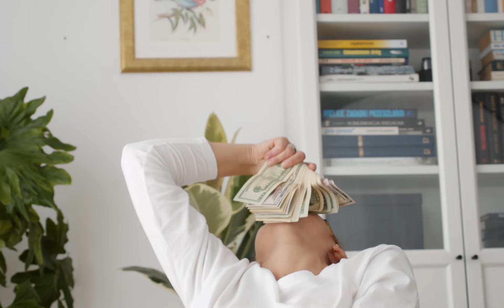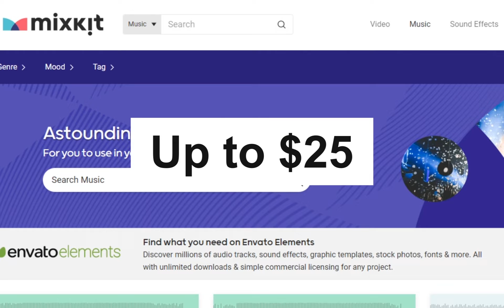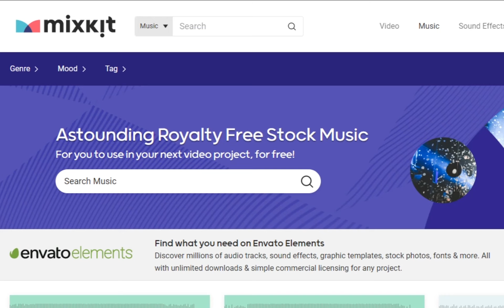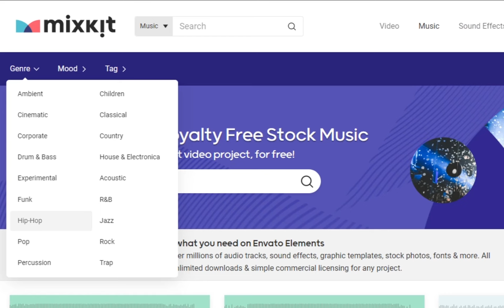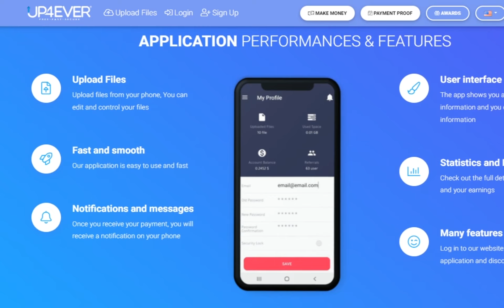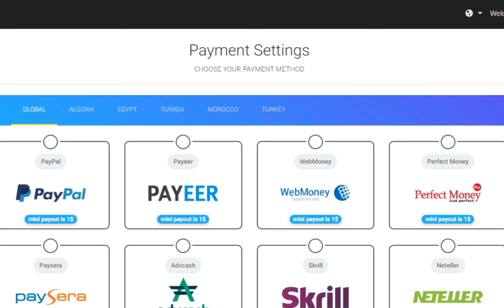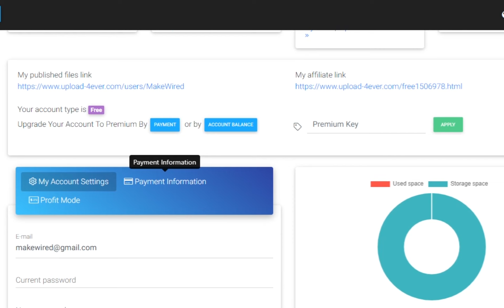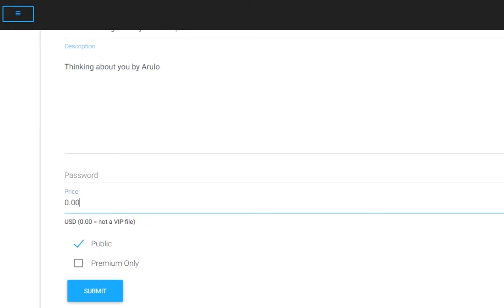Make Money Online by Listening To Music - Get paid up to Listen To Music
In this video, we will teach you how to make money online by listening to music. Get paid to listen to music.
 On this channel, I will show you how I make money online and how you can start earning income on the internet fast today. Your results will depend entirely on your work ethic, experience, etc…